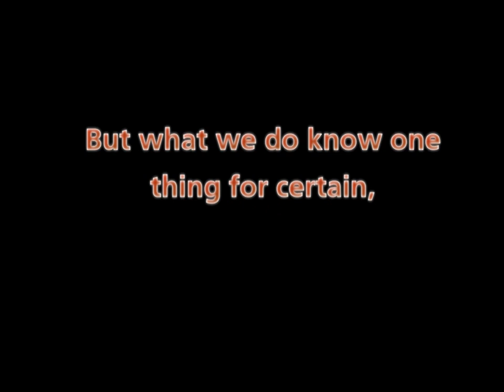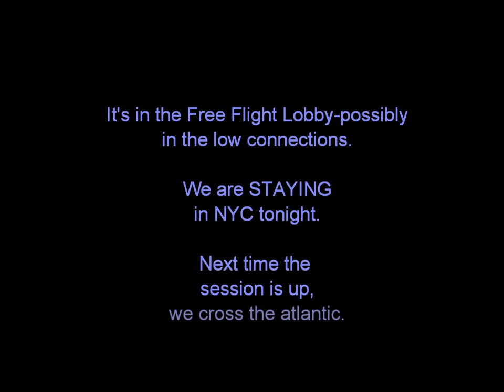FSX World Tour 2010 Update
What started in San Francisco has made its way to New York City. Now we ask you to join us. Head to the website, read the Important Information, and sign up for the Tour!